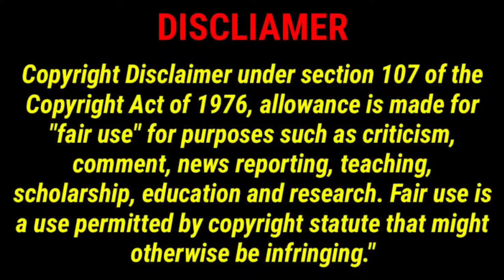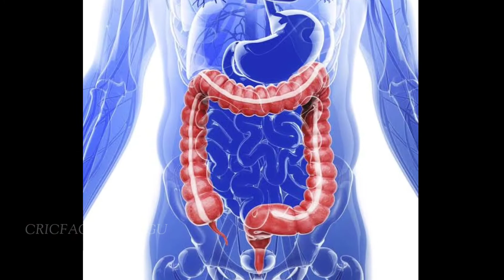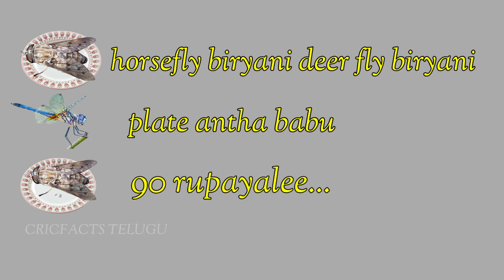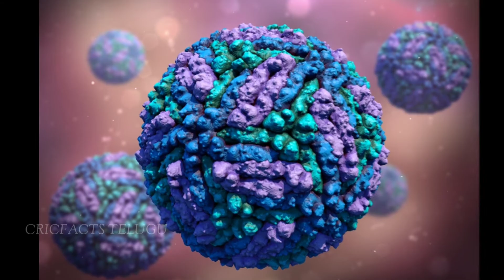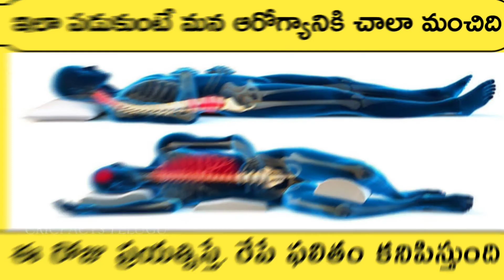MOST DANGEROUS INSECTS IN THE WORLD||అతి ప్రమాదకరమైన 10 పురుగులు||FACTS TELUGU|| BY CRICFACTS TELUGU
MOST DANGEROUS INSECTS IN THE WORLD||అతి ప్రమాదకరమైన 10 పురుగులు||most dangerous insects in telugu

EDUCATION AND KNOWLEDGE PURPOSE ONLY

most dangerous insects in the world telugu
most incredible insects telugu
gaintwaterbugtelugu,kissingbugtelugu, bullet antstelugu,botflytelugu,